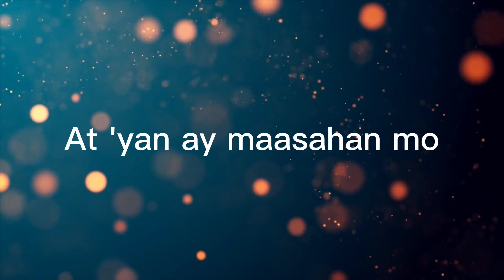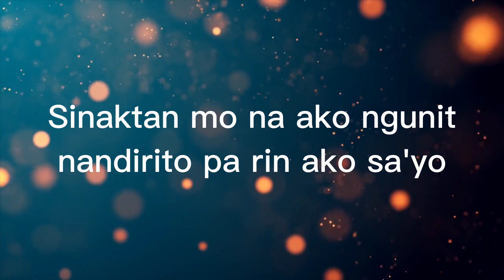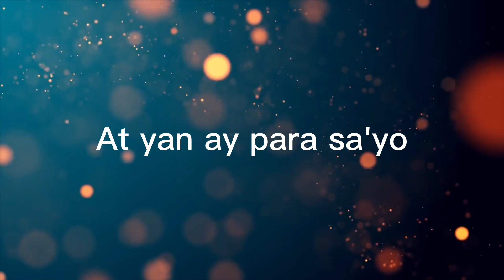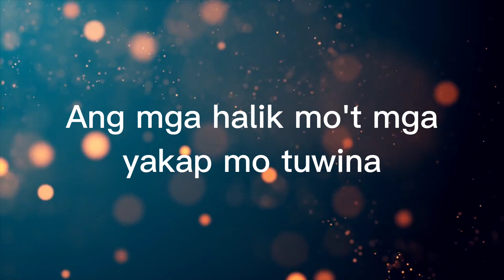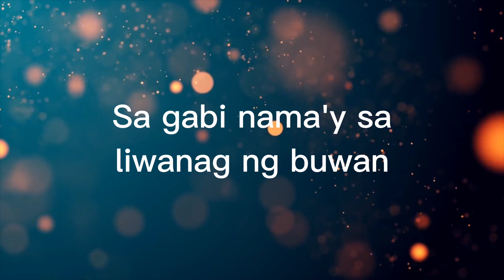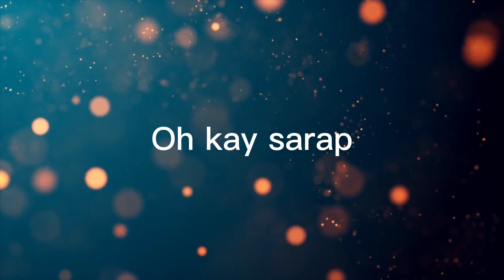Minsan (Lang Ako Umibig) | True Faith